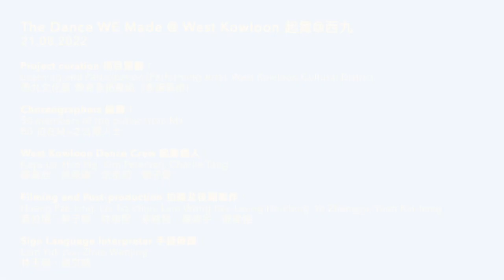起舞@西九（2022）短片系列 #11 The Dance WE Made @ West Kowloon Video #11: M+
起舞@西九The Dance WE Made @ West Kowloon #11 – M+
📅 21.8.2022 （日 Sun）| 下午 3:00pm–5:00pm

起舞達人🕺︰羅嘉欣、吳樂謙、余金莉、鄧子豐
West Kowloon Dance Crew: Kaya Lo, Him Ng, Kim Peterson, Charlie Tang

手語傳譯：林玉佩、趙文婧
Sign Language Interpreter: Lam Yuk-pui, Zhao Wenjing

原創：Tim Casson
Performance and Concept: Tim Casson @cassonandfriends

平面設計：Simon Allen
Graphic Design and Branding: Simon Allen

執行監製：Ian Abbott
Executive Producer : Ian Abbott

Supported by: British Council @britishcouncilhk

教育機構夥伴：香港知專設計學院
Institution Partner: Hong Kong Design Institute @hkdichannel